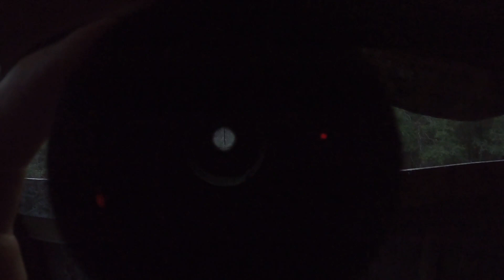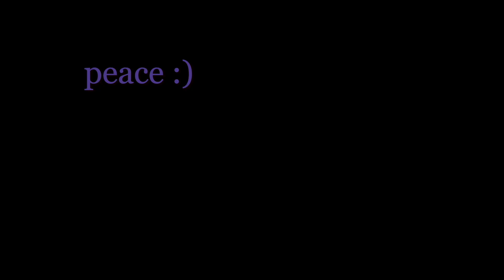back in florida for the holidays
I was able to go back home for a week and decided to capture a few of my favorite highlights of my first couple of days. there will more to come from my trip before going back to nashville :)

here's a link to my music!!